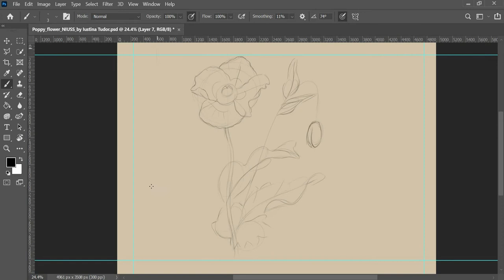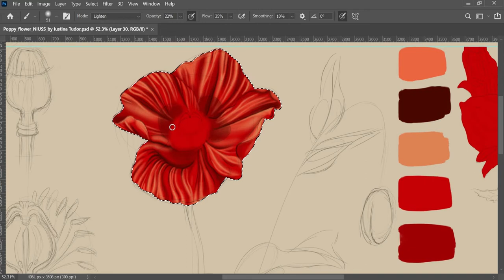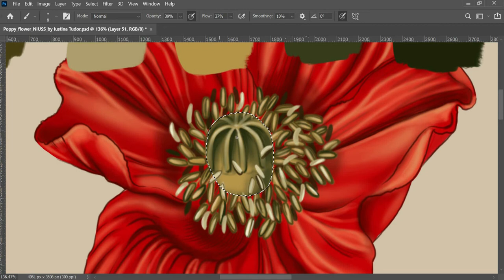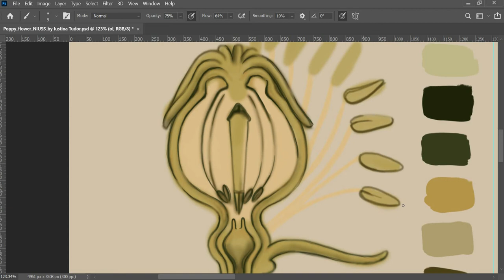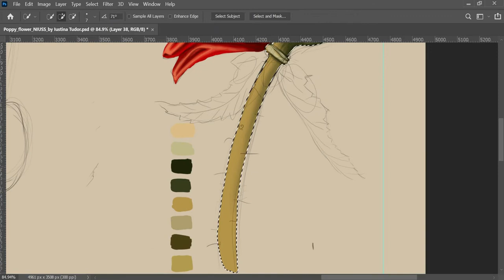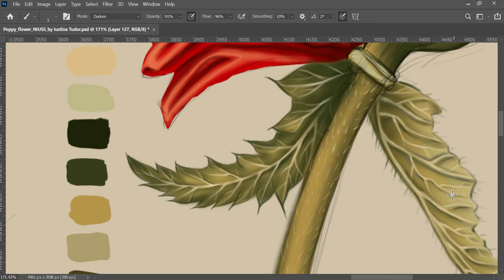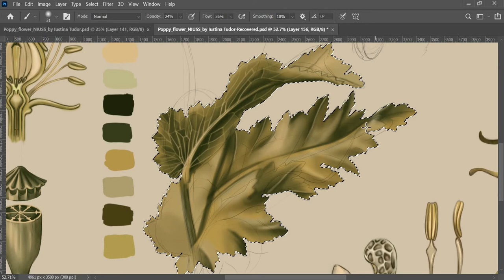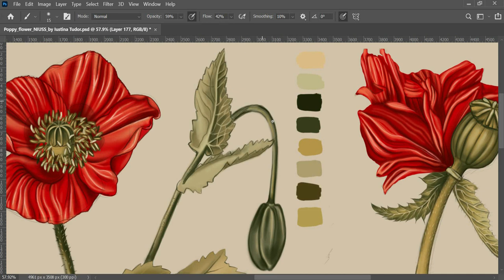Papaver somniferum - Botanical illustration time-lapse in Photoshop